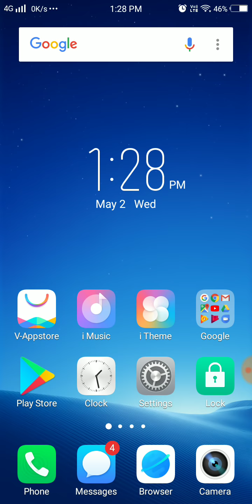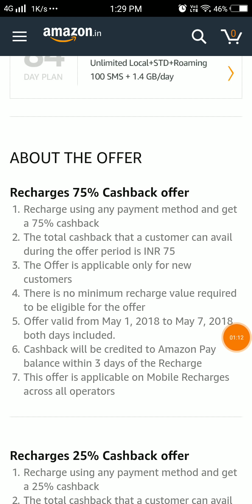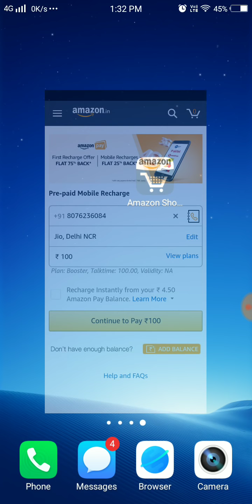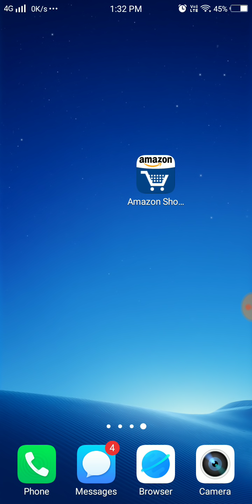Jio Recharge Free !! Jio 399₹ Recharge only In just 100₹ !! Jio Recharge Loot Hurry!!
Step 1 - create 4 new amazon account...

Step 2 - Done KYC on all 4 account..

Step 3 - Recharge 100₹ from all amazon account on same jio number..

Step 4 - After getting cashback...75₹ on 4 amazon acount..buy amazon gift voucher and redeem on main account...

Step 5 - Convert jio sim balance into 399₹ pack...

Done...